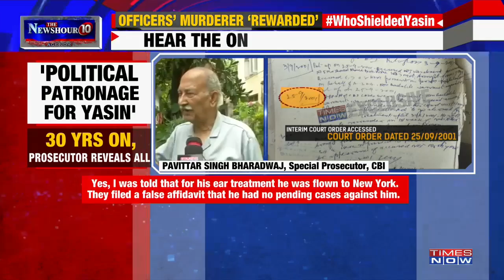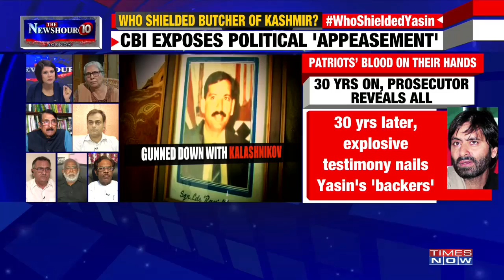Patriots' blood betrayed, Who shielded murderer Yasin Malik? | The Newshour - Agenda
On The Newshour - Agenda with Padmaja Joshi tonight, For the 1st time, the witness to the murder by Yasin Malik & CBI prosecutor in the case speak on TV.  26 bullets pumped into patriots but terrorist and murderer got New York trip. CBI exposes political appeasement. CBI special prosecutor breaks his silence on Times Now. The inside story of 'patronage' to a man who butchered 4 Air Force soldiers.

I have struggled for the last 30 years and now I can see a ray of hope: Nirmal Khanna, Widow of Martyr Squadron Leader Ravi Khanna, tells Padmaja Joshi on the newshour agenda.

We ask - Who helped Yasin Malik escape law?